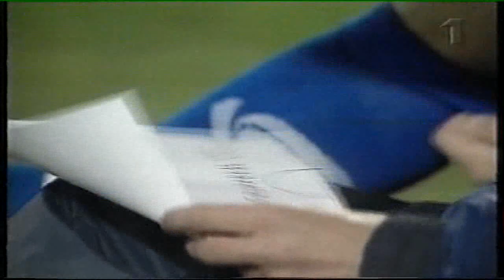IFK Göteborg - Hammarby IF 2 - 2 1998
Omgång 22